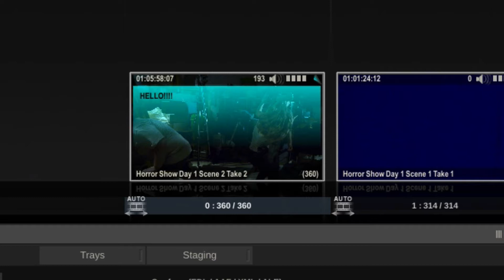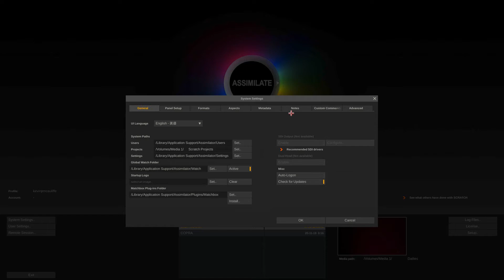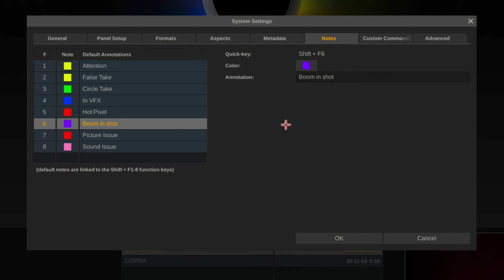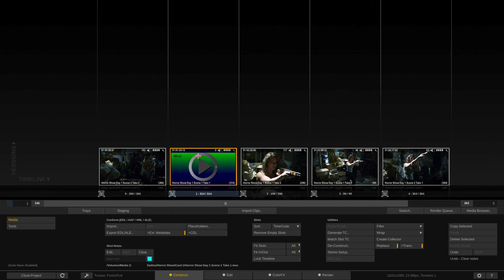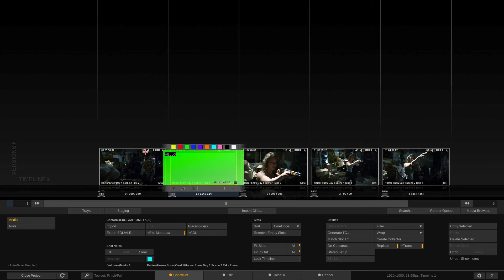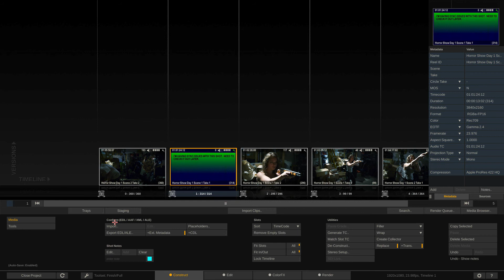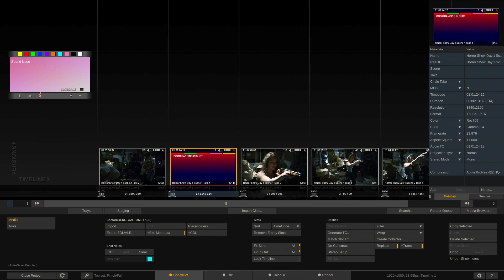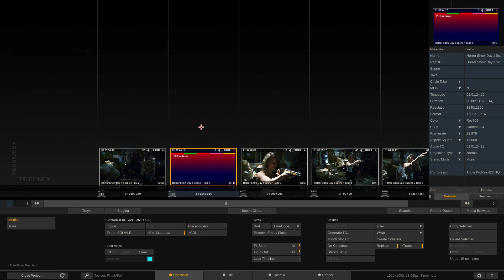Learn Scratch - Lesson 7 - Working with Notes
In this lesson, Kevin P McAuliffe talks about notes that you can attach to your clips inside of Scratch.  Whether they are for telling another colorist about something wrong, or something that needs attention on a shot, or even to use them to sort through versions of shots you've created, Notes are a very handy feature to have at your disposal.